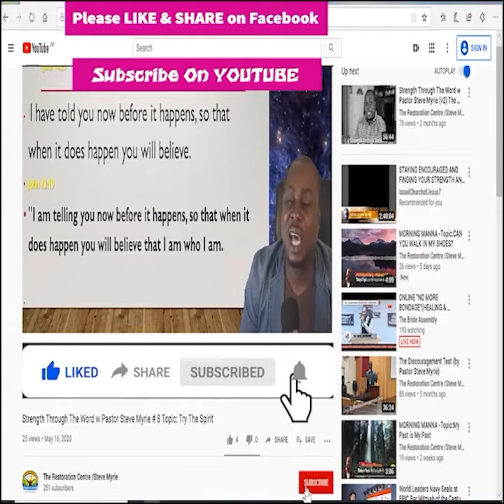Morning Morning Season 2 - Episode # 299 Topic : A Prayer for Every Day